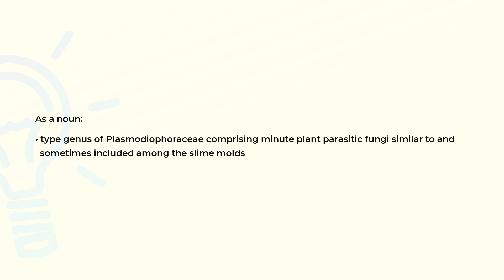What is the meaning of the word PLASMODIOPHORA?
Definition and spelling of the word PLASMODIOPHORA.

(00:00) Intro
(00:07) As a noun
(00:21) Spelling

As a noun (00:07):
• type genus of Plasmodiophoraceae comprising minute plant parasitic fungi similar to and
  sometimes included among the slime molds